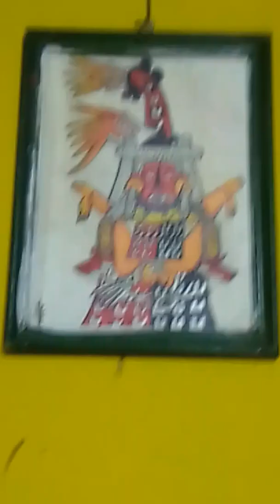Tres pinturas, Xolotl. Huitzlopochtlo. Tlazolteotl.